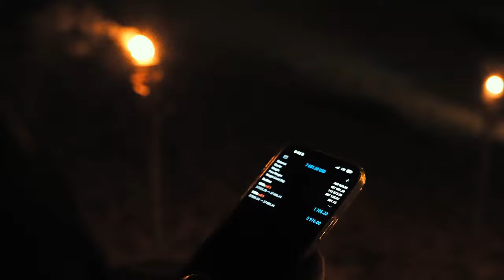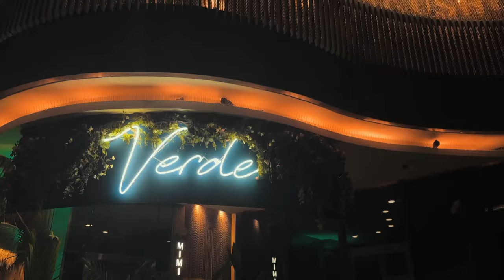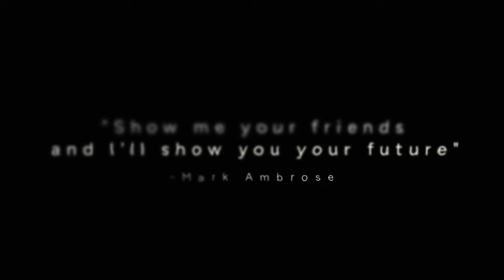Crafting the Future in Dubai with TopTier’s Elite Team | TopTier Trader Vlogs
Join the TopTier Team on an unforgettable journey through the heart of Dubai. From the adrenaline-pumping dune bashing adventures to tranquil yacht evenings, witness the creation of an unbreakable bond with these visionaries.

Set against the backdrop of Dubai’s magnificent skyline, where ambition knows no bounds, this video is more than just a travel log; it’s a testament to unity, ambition, and the dawn of a new era.

With TopTier leading the way, these trailblazers are not merely participants in history; they are setting the course for the future. Dive into this epic saga of friendship, adventure, and inspiration as we celebrate the power of dreams.

Want more content like this? Follow our other accounts:

👉 INSTRAGRAM: toptier.trader
👉 X (TWITTER): _toptiertrader